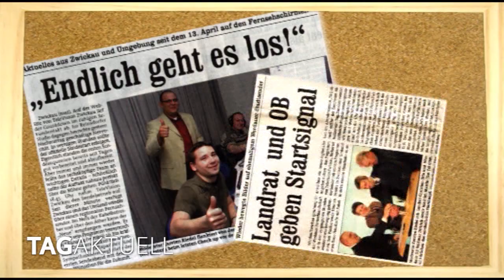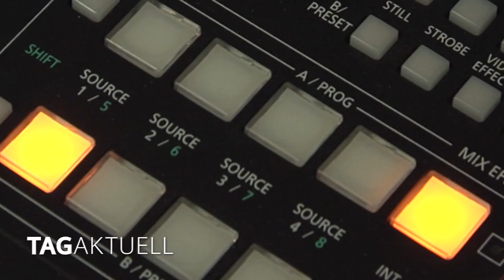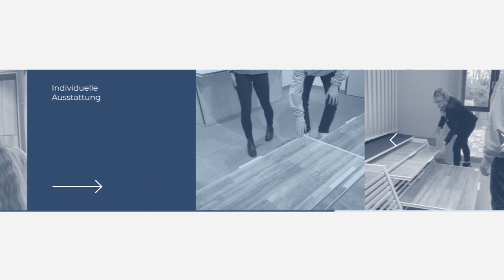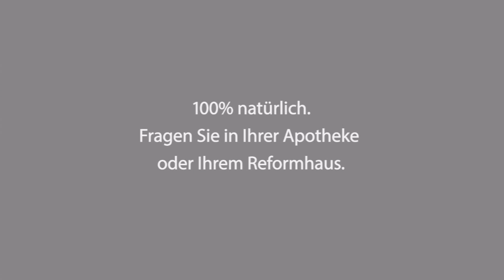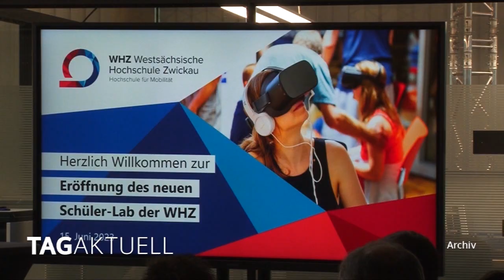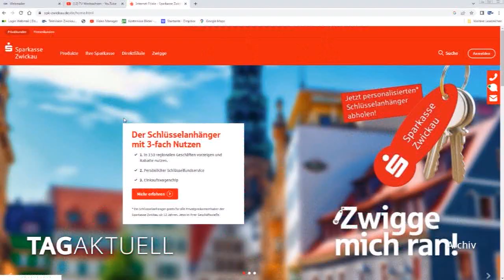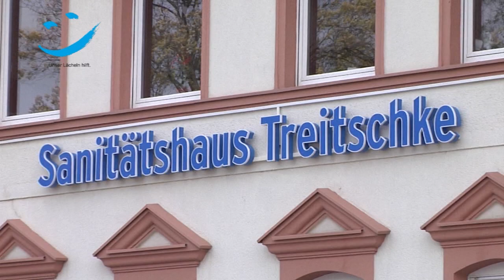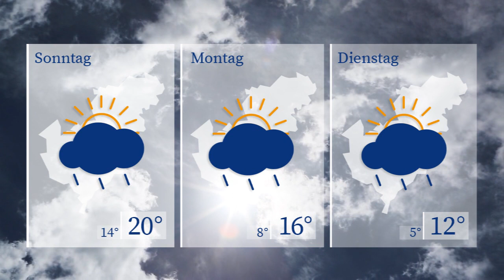TAGaktuell vom 12.04.2024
- Wir feiern 20 Jahre TAGaktuell – 20 Jahre Regionalfernsehen Zwickau,
- Finanzdienstleister kümmert sich um Wirtschaftsstandort Zwickau